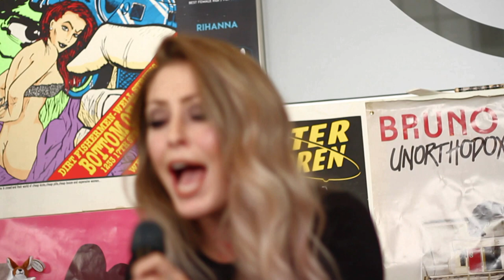Yangaroo Sessions - FEATURETTE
Toronto-based duo FEATURETTE was formed by singer Lexie Jay and drummer, Jon Fedorsen. Like their synth-heavy dream pop contemporaries Phantogram and Tove Lo, FEATURETTE is influenced by the emotionally charged, heavy hitting electro-pop sounds coming from Northern Europe and New Zealand.

Stephan